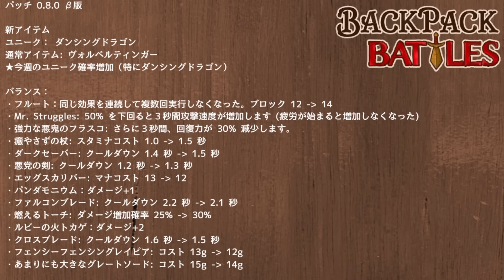BpBがうさぎ小屋になりました。【Backpack Battles / BpB #54】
ベータ版のやつだよ。

生放送はここでやってました。